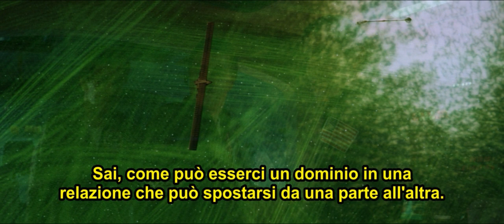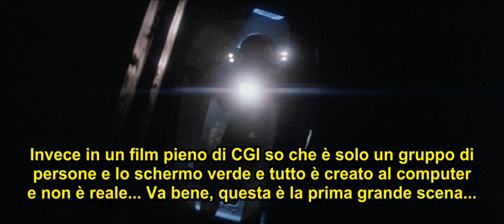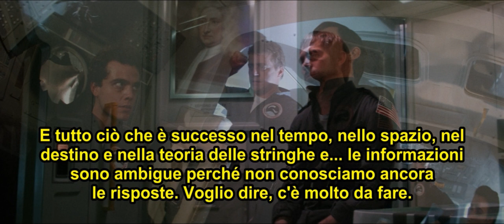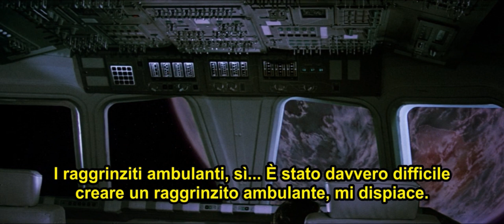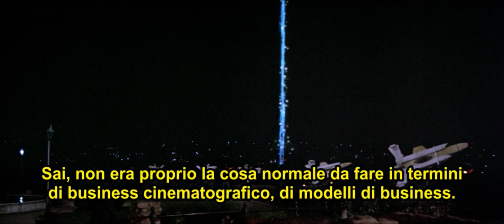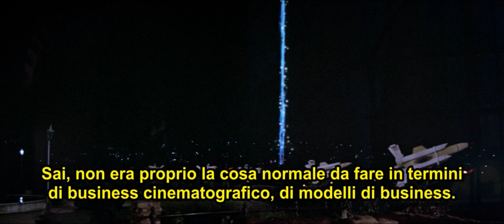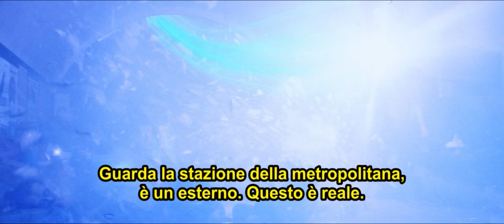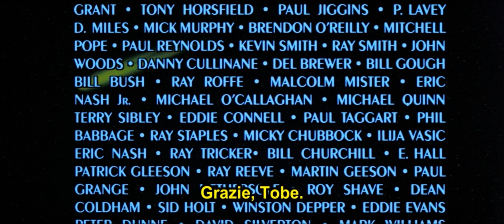Space Vampires (Lifeforce) commento audio di Tobe Hooper (sub ita)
Space Vampires (Lifeforce)
commento audio del regista Tobe Hooper sottotitolato in italiano.